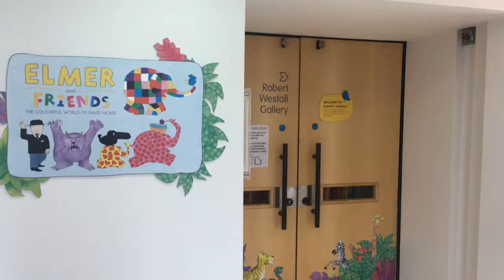Elmer and Friends: The Colourful World of David McKee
Elmer and Friends: The Colourful World of David McKee celebrates 30 years of Elmer the Patchwork Elephant and is the first major retrospective of David McKee’s striking artwork at Seven Stories in Newcastle.